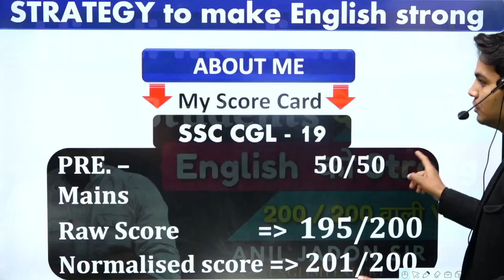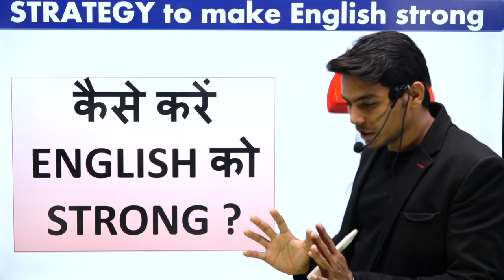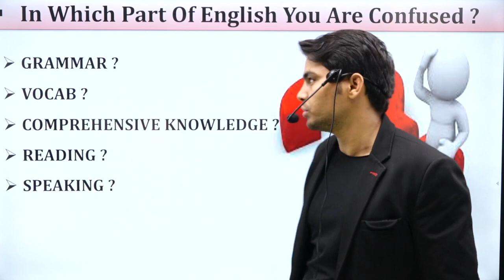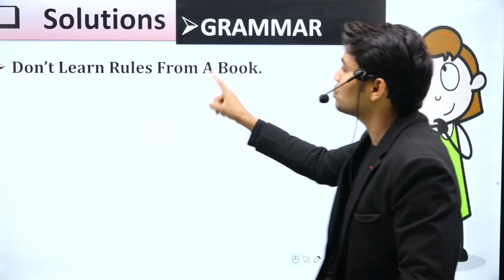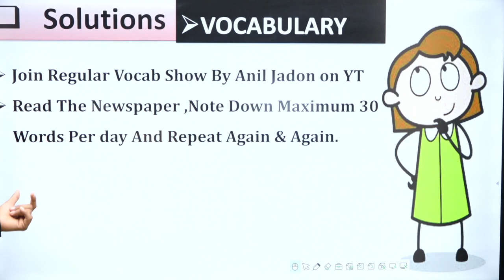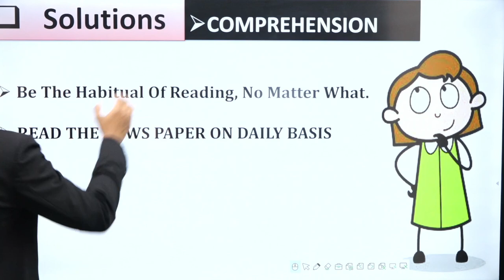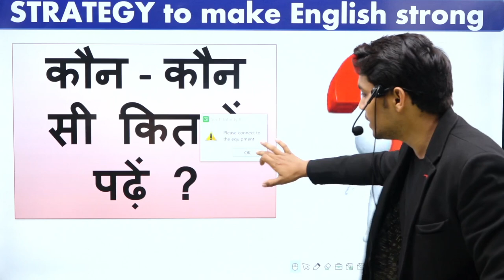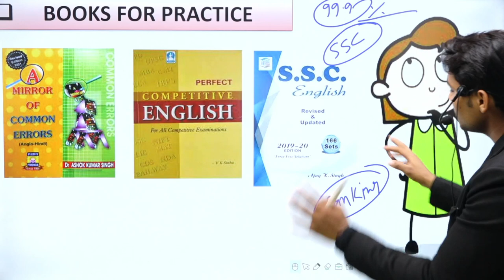Hindi medium students | कैसे करें | English strong Tricks | ANIL JADON SIR | SSC BANK DEFENCE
*SSC EXAMS KE SABHI BOOKS ,CLASS NOTES AND PDF के लिए JOIN करें TELEGRAM चैनल*

Hello, This video is about how to improve English when you are from english background. I have discussed my complete daily routine and all the resources, apps, website I have followed during my preparation.

🔴 *ENGLISH Special Batch (PAID)*

Started on 25oct  (LIVE BATCH) - @699 only

💥 BATCH ON DEMAND 💥
COMPLETE ENGLISH - ₹699/-

📢 UPDATED CONTENT
( UPDATION Source- ( SSC , UPSI , CGL , CHSL , CPO
2019 , 2020 , CDS , CAT , CGL 2019,2020
MAINS )

🟣 Address :
Head Office- Near Easy Day Dr. Mukherjee Nagar Delhi 110009

👉 The RG CONCEPT Coaching at Mukherjee Nagar Delhi, now a leading institute, was founded by REASONING GURU Vikramjeet sir

 RG CONCEPT course provides :
✔Reasoning
✔ Quantitative Aptitude (Maths)
✔ English
✔ Doubt Class